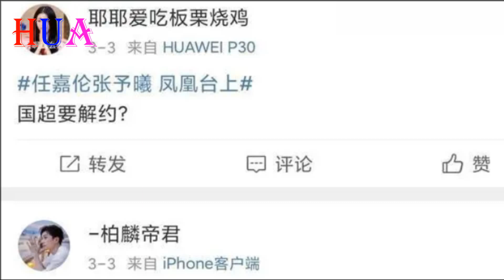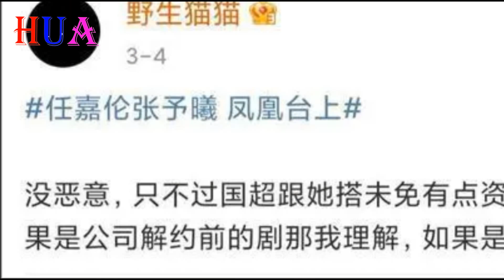任嘉伦与欢瑞世纪的合约快到期了，据报道，他不想续签合同！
任嘉伦与欢瑞世纪的合约快到期了，有消息称他不想续约了！